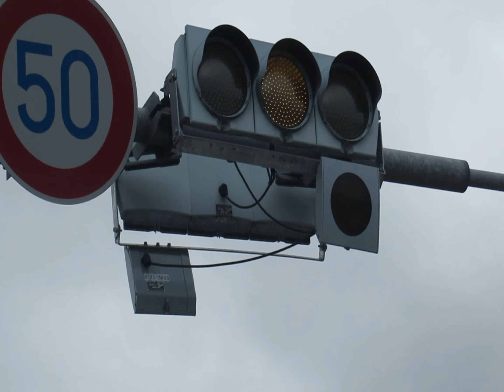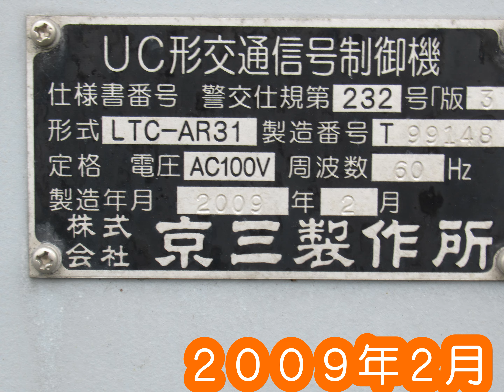京都の矢印のみ低コスト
BGM
甘茶の音楽酵母様
BGMer様
銀河連邦様